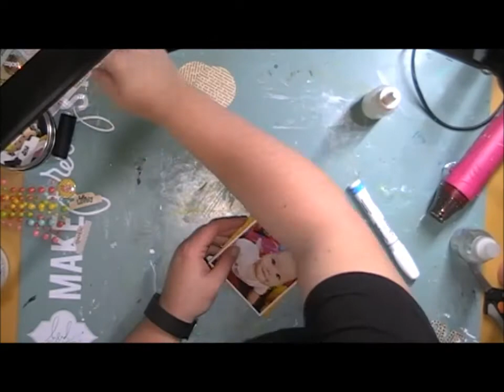Process Video For Flutterby Designs - 'Love Hear To Bits'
Process Video using products from Flutterby Designs.

Make sure you join the 'Flutterby Inspiration HQ' group for updates & inspiration from the whole DT team